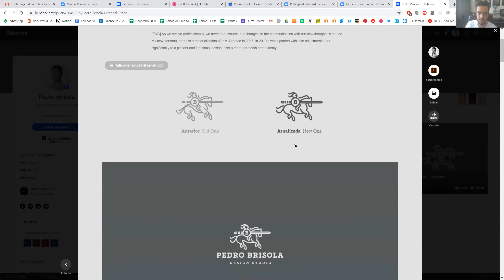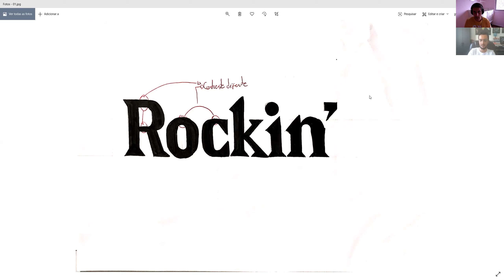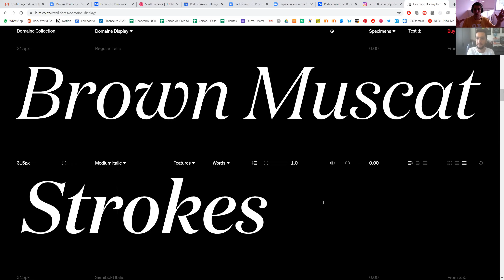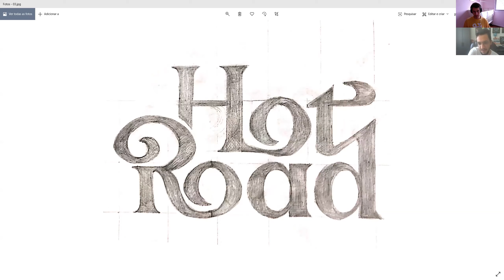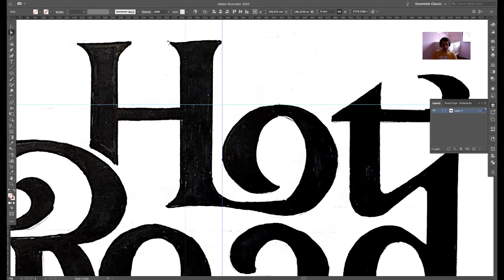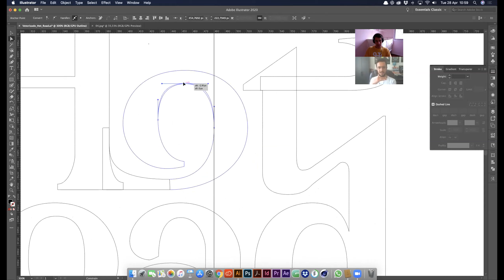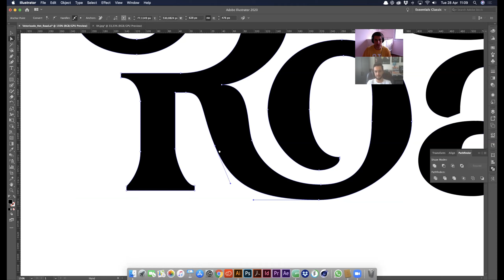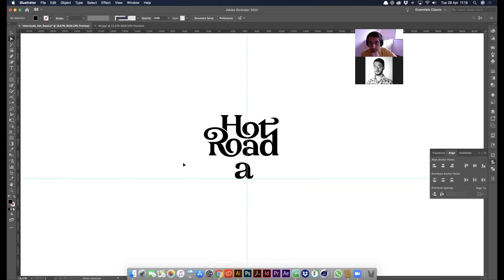Type Crit Crew #1 - Letterings de Pedro Brisola analisados por Rodrigo Saiani, da Plau.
Type Crit Crew é uma iniciativa para que estudantes tenham sessões remotas de avaliação e feedback 1 a 1 sobre lettering e type design com profissionais mais experientes.

O designer Pedro Brisola apresenta trabalhos de lettering e recebe feedback e dicas práticas do type designer e fundador da Plau, Rodrigo Saiani.

Uma sessão mais do que informal, que o Pedro permitiu que fosse gravada para que mais pessoas possam aprender junto.

Quem quiser ter uma sessão 1-a-1 com Rodrigo, pode se inscrever